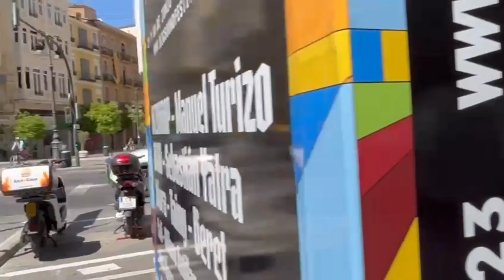Live from Valencia Spain Today | Daily Vlogs | Ghuman Vlogs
See the beauty of Valencia Weather ☁️ Spain

TODAY Vlog | Live from Valencia Spain | Daily Vlogs

Heavy Rain 😱 in my City | Barcelona Spain | Daily Vlog

vlog
vlogs
Today Vlog
Daily vlog
Daily vlogs

Best viewed on 4k/8k supported HDR TVs or Chrome and Opera browsers
or HDR enabled mobile deives.

NOTE that you may see some artifacts in highlights if you view this in SDR quality due to down conversion, it's normal since the content is mastered in HDR.